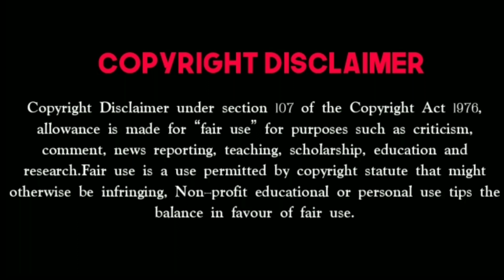Week 5 TRP Rating|Top Serials TRP Ratings|Simply Cine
Here is the video about week 5 trp ratings of top chennals and programs.Compare to other weeks trp rating this week top programs are different all the details are in our video.